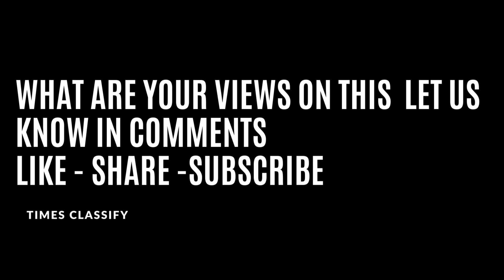Riya Sen Hot Looks | Crossed All The Limits Of Hotness have a look on video